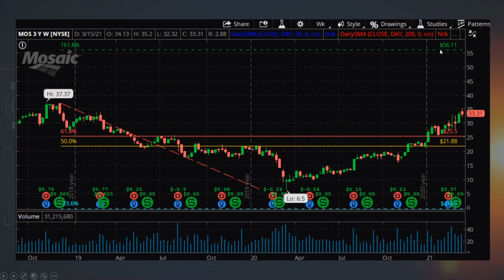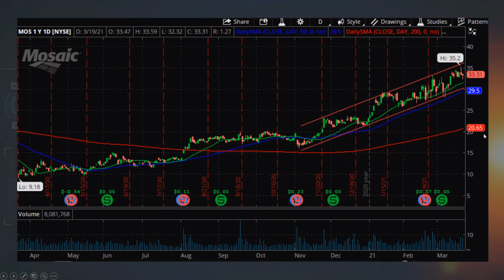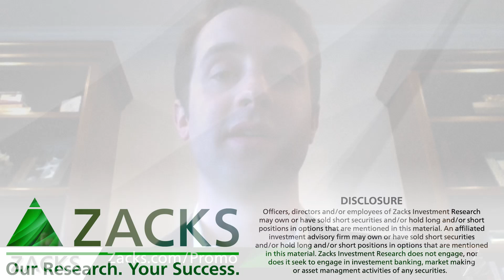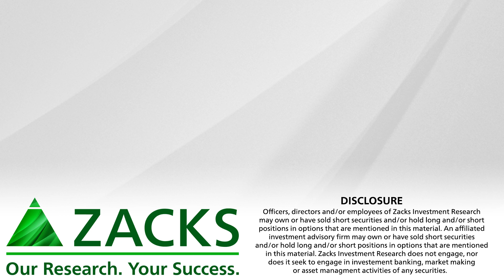Top Stock Picks for Week of March 22, 2021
A Company in a Hot Space and a Medical Device Company with “A” Rated Momentum.